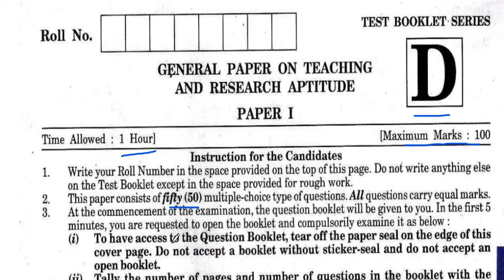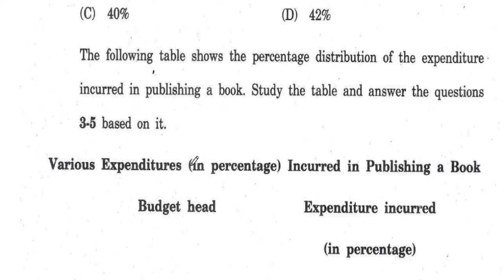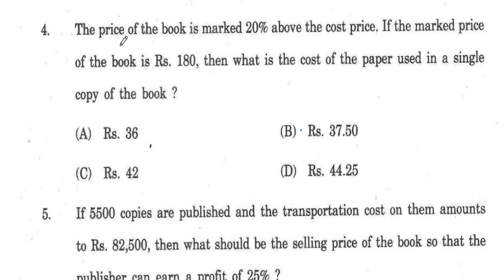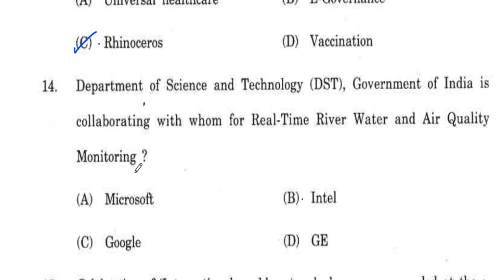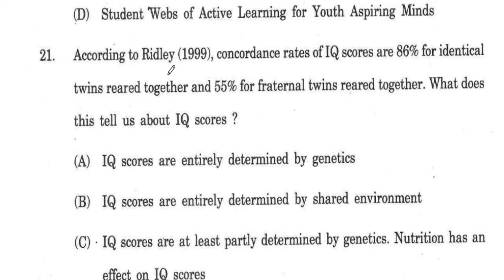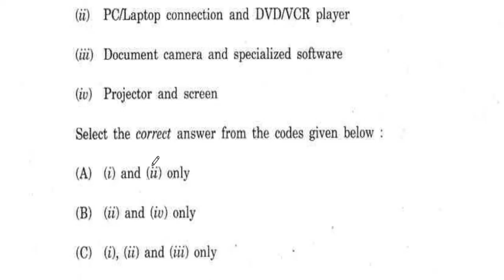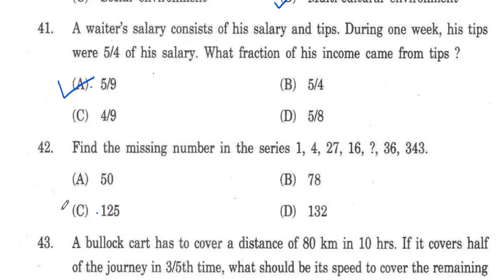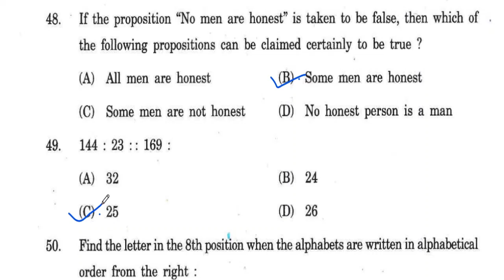SET 2018 Solved Question Paper | Himachal Exams | HPPSC